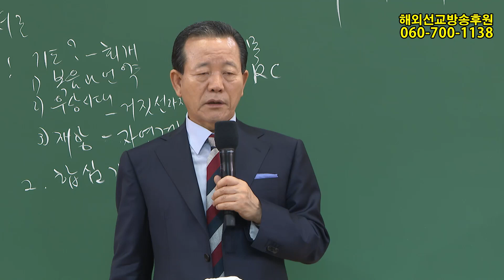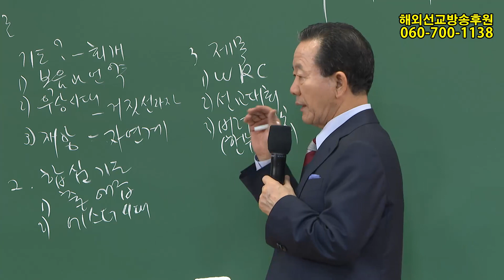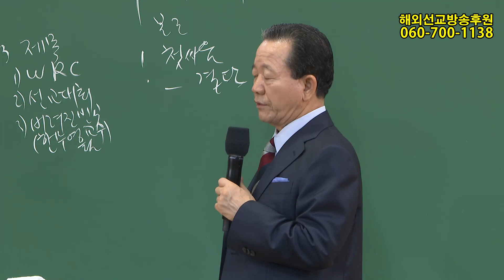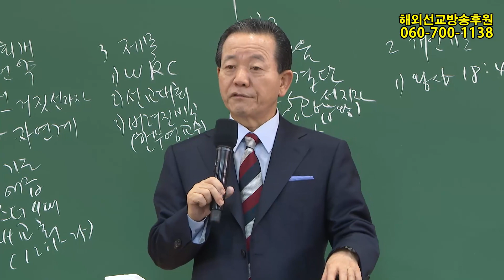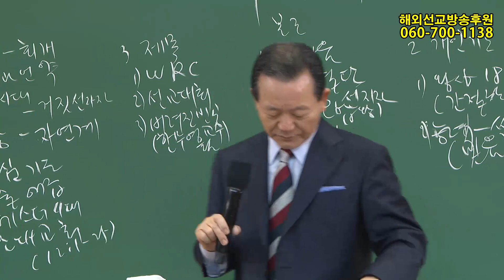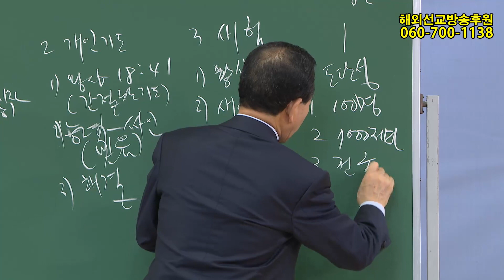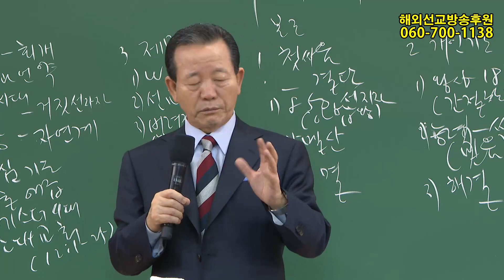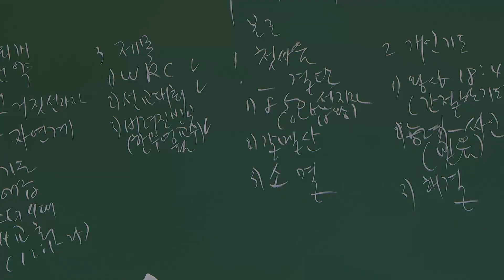(기도수첩 2021.01.22) 2020년7월18일 핵심요원훈련